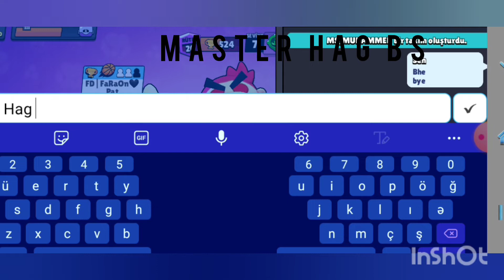MasTer Hag | BRAWL STARS | EPISODE 1